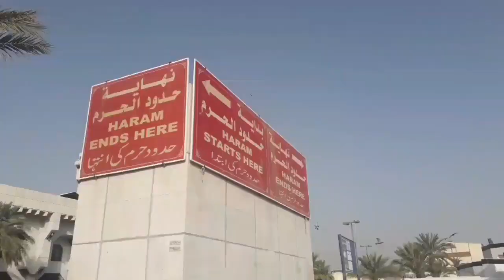Vlogs- 01 Makkah Umrah Tips 2020 | Kabah | Masjid Al Haram | Makkah Mukarrama | Salman Udc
প্রিয় ভিউয়ার, অাসসালামুঅালাইকুম, জীবনের ১ম ব্লগটি উমরাহ টিপস দিয়ে start, অাশা করছি ভালো হবে।
অনেক বৎসর অাগে থেকে Vlogs করার ইচ্ছা কিন্তু ইচ্ছে ১ম ব্লগটি মক্কা বা মদিনার কোন বিষয় নিয়ে করব এই ধারাবাহিকতায়
অপেক্ষমাণ সময় কাটিয়ে অাজ উমরাহ্ টিপস নিয়ে মক্কা Vlog- 01.

অান্তরিকভাবে দুুঃখিত ভিডিও ভয়েস সাউন্ড একটু কম হয়েছে
হেডফোন দিয়ে স্পষ্ট শোনা যাবে, হেডফোন ব্যবহার করতে পারেন।

Umrah & Hajj, Makkah Al Mukarrama, Kabah, Masjid Al Haram,  Mecca, Visit Makkah Madina, Masjid Al Aysha, Makkah City.

Videos Camera- Salman Bin Selim
Voice Sound-  Salman Bin Selim

islamic music non copyright 01,
islamic music non copyright 02,
Islamic music non copyright 03,

I am Salman, this is my channel.